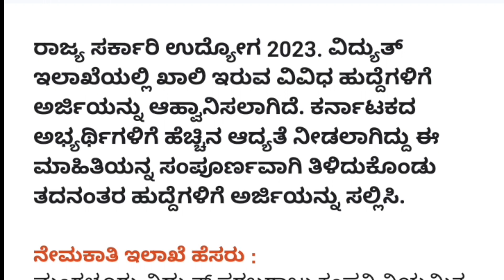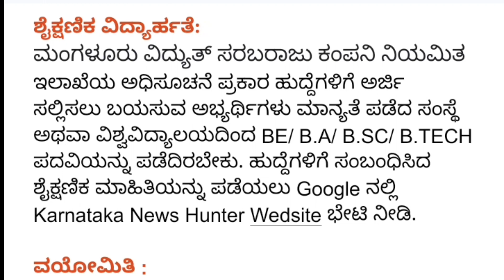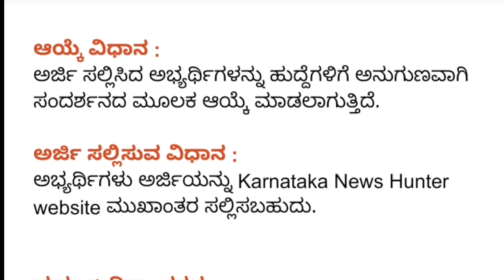ವಿದ್ಯುತ್ ಇಲಾಖೆ ನೇರ ನೇಮಕಾತಿ 2023 | MESCOM Recruitment 2023 | ಯಾವುದೇ ಪರೀಕ್ಷೆ ಇಲ್ಲದೆ ನೇರ ನೇಮಕಾತಿ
🎵 Music Credit🎼🎼

We've taken the music we are doing
And